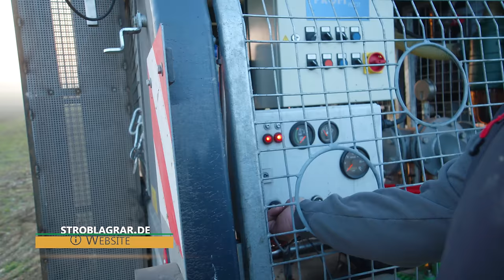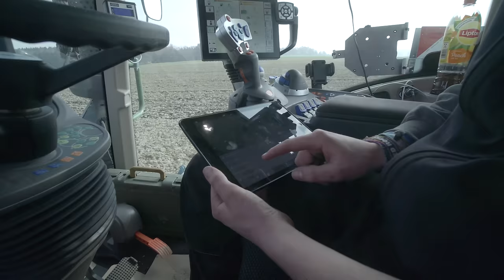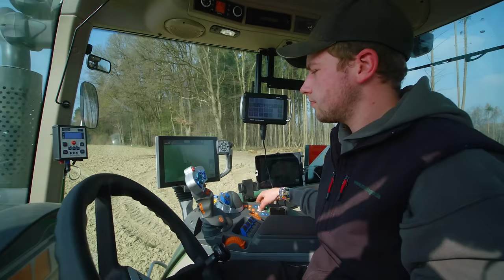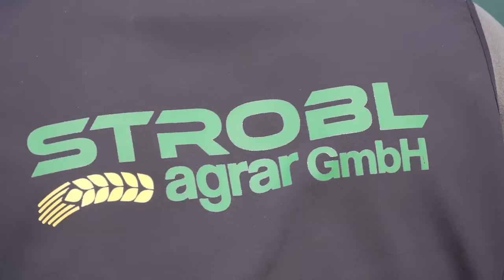Lohnunternehmen Strobl Agrar: Gülleverschlauchung und Neuheiten - Teil 5 [4K]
Das Lohnunternehmen Strobl-Agrar begleiten wir mit der Kamera mittlerweile seit 3 Jahren. Die Traktoren, Bagger, Lastwagen und Erntemaschinen haben wir bereits bei zahlreichen Einsätzen gezeigt. Sowohl im Agrarbereich als auch auf der Baustelle ist Strobl-Agrar tätig. In diesem neuen Video schauen wir uns die Gülleverschlauchung genauer an. Viel Spaß!

Kamera: Jörn und Tammo Gläser
Flugdrohne: Jörn Gläser
Filmschnitt und Sprecher: Tammo Gläser
Im YouTube-Kanal von stellen wir euch regelmäßig neue Kurzfilme rund um moderne Traktoren und Landmaschinen vor. Unterstützt unsere Arbeit mit eurem Like dieses Videos und einem Abo unseres Kanals!
Ausführliche Dokumentarfilme über die Landwirtschaft und Landtechnik weltweit findet ihr